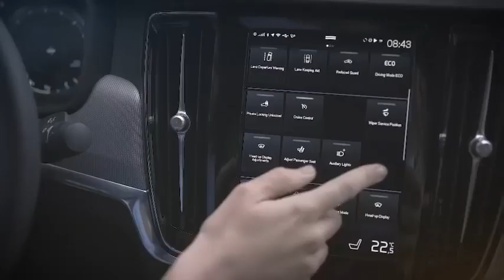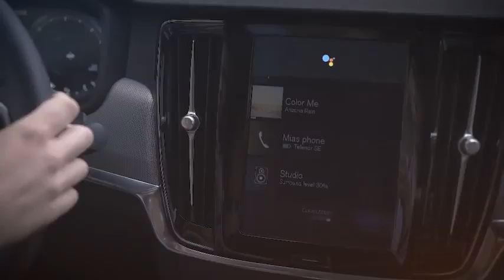Android у майбутніх автомобілях Volvo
Компанія Volvo Cars розпочала активну співпрацю з Google. Результатом стане наступне покоління інформаційно-розважального рішення для автомобілів, засноване на базі Android. Воно буде запущене на нових моделях Volvo протягом двох років та пропонуватиме доступ до широкого спектру додатків і послуг.